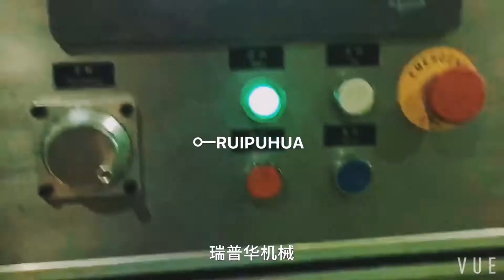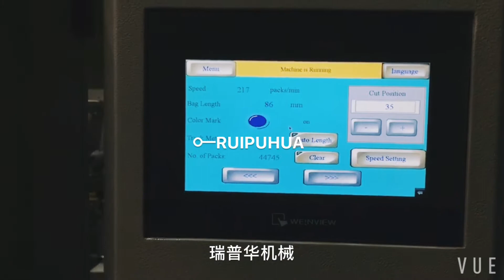Soap Bar produce line with full automatic feeding packaging machine system flow wrap machine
máquina de envasado de jabón, jabón máquina de embalaje, máquina de envasado de jabón, flow pack

1. Flow packaging machine for bakeries, such as cake, swiss roll, layer cake, steam cake, bread &Dorayaki.
2. Pillow packaging machine for commodity, such soap industry, hardware industry, building materials.
3. horizontal packing machine for the snack bar, such as peanut bar, rice bar, energy bar.
4.Chocolate bar automatic packaging line
5. HFFS for biscuit
6. Packaging system / Automatic packaging line for wafers and waffled
7. Robot system
8. Carton packaging or other secondary package projects.
9. Automatic soap bar packaging line

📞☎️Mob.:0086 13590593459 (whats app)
Wechat:Juan091012